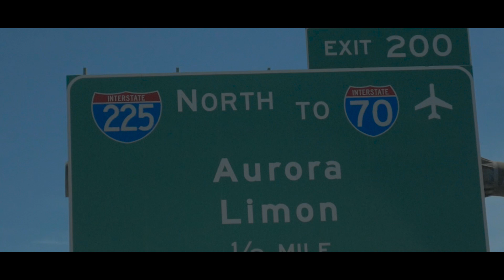Black Static - Colorado Baby (feat. K-Bird) official video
urban legends ent & kill gang usa presents
another exclusive official video
the Carolina king K-Bird links up with new upcoming Colorado artist Black Static on his latest single "Colorado Baby" K-bird & black static give there fans a visual taste of a day in the life of Colorado. VIdeo shot & edited by DME TV

This single can be found on Project Pat & K-Bird album 2kings on all major platforms such as tidal, applemusic, Spotify, and many more
@TIDAL search project pat & K-Bird 2kings album